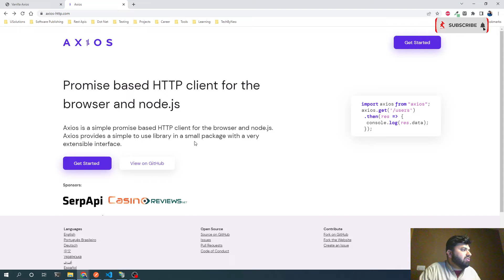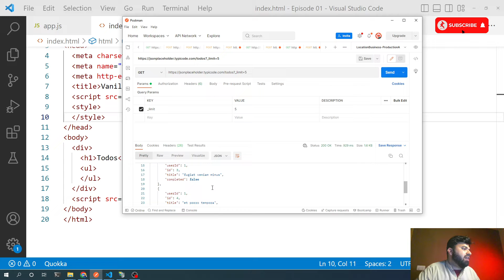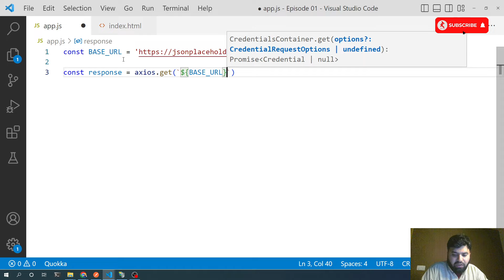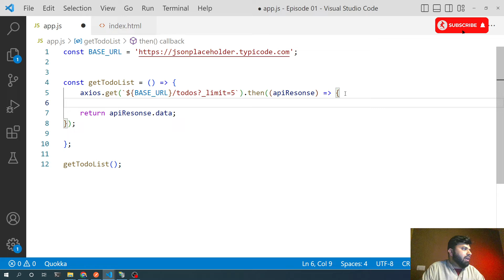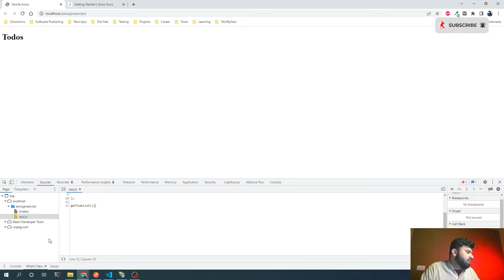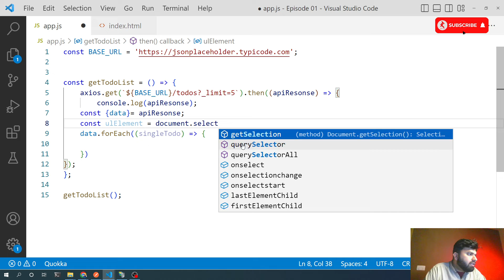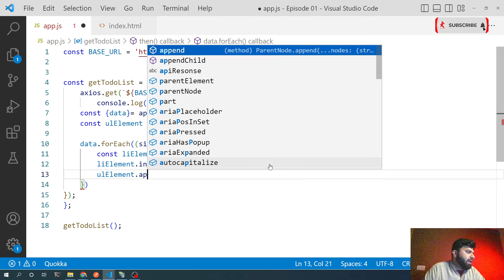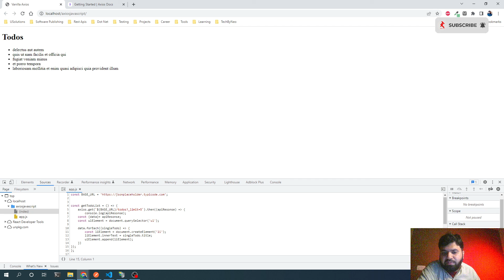Use Axios with plain vanilla javascript - Axios Get Call in English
Welcome to @techintalk
Use Axios with plain vanilla javascript - Axios Get Call
Web Development for Beginners  (HTML, CSS, JavaScript )

We discuss all these points in this video:
API Integration in Vanilla Javascript
REST API Using Axios in Javascript
Axios API for JavaScript
Sending JavaScript HTTP Requests with Axios